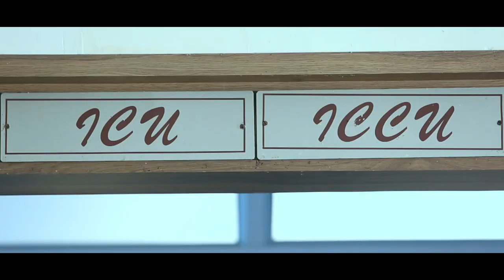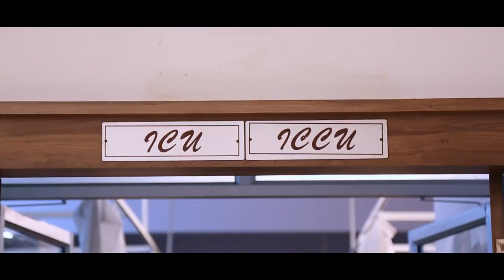HEART ❤ TOUCHING (EMOTIONAL) SRINU I MISS YOU short film kuppilisrinivas nivas TV